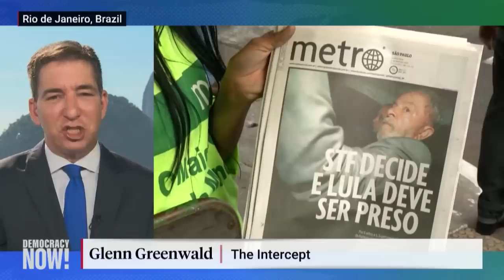Behind Lula's incarceration: Glenn Greenwald says secret Brazil files show foul play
A new Intercept report reveals that the judge who helped jail former Brazilian President Lula likely aided prosecutors in their corruption case, preventing Lula's left-wing Workers' Party from winning the presidency. "The consequences of this revelation have been enormous," says Glenn Greenwald, Pulitzer Prize-winning journalist and founding editor of The Intercept.